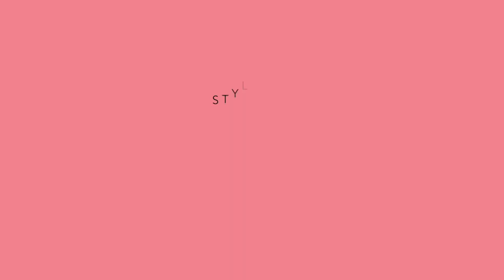MAKEUP MONDAY | COLORFUL CUTCREASE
Hey yall! It's Makeup Monday, again! I hope you guys are enjoying this series.

PRODUCTS USED:
FENTY BEAUTY PROFILTR FOUNDATION + CONCEALER
TARTE SHAPE TAPE CONCEALER
MAC CORK LIP LINER + UOMA LIPSTICK IN SAMANTHA
MAC BLUSH IN BURNT PEPPER + MINERALIZE SKIN FINISH IN DARK DEEPEST + BLUSH IN BLUNT
ABH DIPBROW IN CHOCOLATE + BROW GEL IN EBONY
MORPHE 35B PALETTE

LOVE MY CHANNEL AND WANNA HELP YA GIRL OUT?

@styleme.b ( PERSONAL )
@wherebrooklyn.at ( TRAVEL )
@brooklynbeautylashes ( LUXURY EYELASHES )